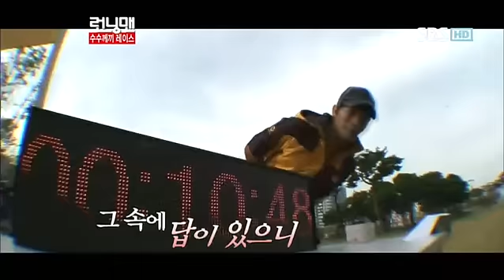런닝맨 249회(수지,유빈)#1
런닝맨 249회(수지,유빈)#